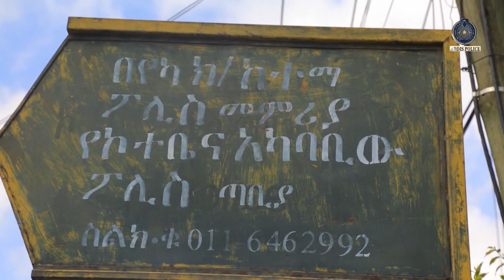በሰራተኛው ላይ የፈላ አብሲት የደፋው አሰሪ 24 2 2016